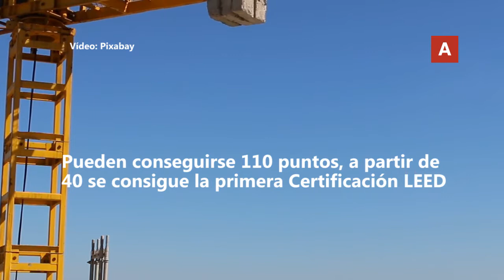▷ ¿Qué es la CERTIFICACIÓN LEED y CÓMO FUNCIONA ✅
✅ La certificación LEED es un sistema de certificación de edificios sostenibles, aquí te presentamos los puntos que toma en cuenta esta certificación y por qué es tan importante conocerla.